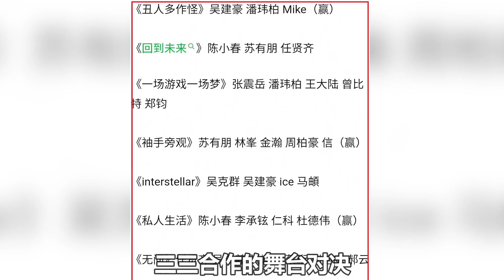《披哥2》三公燃爆！蘇有朋陳小春爭人氣王！三巨頭聯手失利！